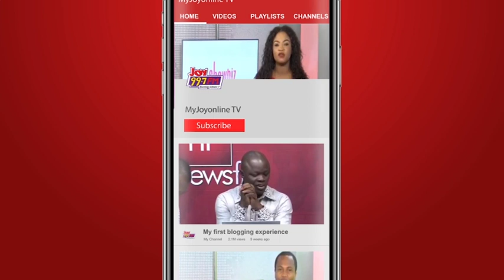LGBT bill: Impact of bill on donor funding is negligible - MP, Ningo-Prampram, Sam Nartey George